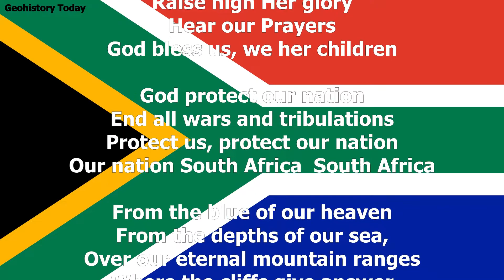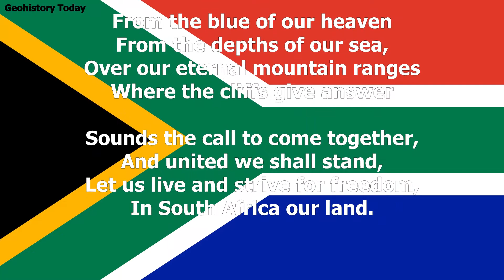South Africa National Anthem - Nkosi sikelel’ iAfrika - South African Anthem English Lyrics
South Africa National Anthem - Xhosa, Zulu, Sesotho, Afrikaans, and English Lyrics.

Nkosi sikelela, thina lusapho lwayo.

O se boloke, O se boloke setjhaba sa heso,
Setjhaba sa South Afrika – South Afrika.

English translation
God Bless Africa
Raise high Her glory
Hear our Prayers
God bless us, we her children

God protect our nation
End all wars and tribulations
Protect us, protect our nation
Our nation South Africa – South Africa

From the blue of our heaven
From the depths of our sea,
Over our eternal mountain ranges
Where the cliffs give answer